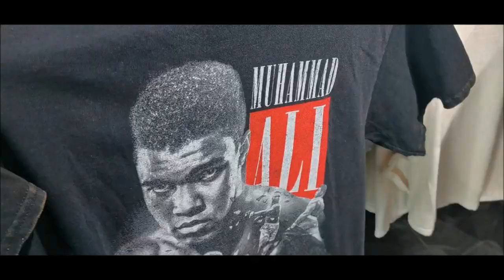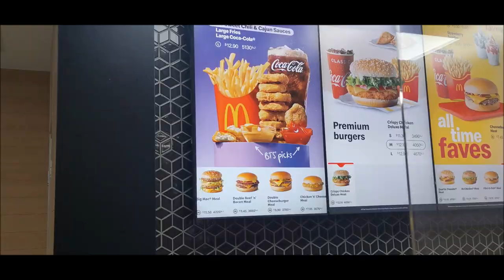I GOT BTS MCDONALD'S MEAL AGAIN So GOOD! Vlog